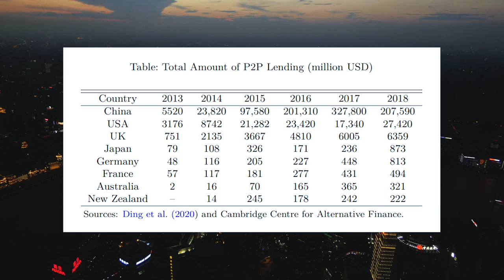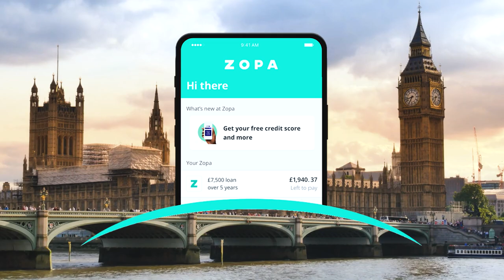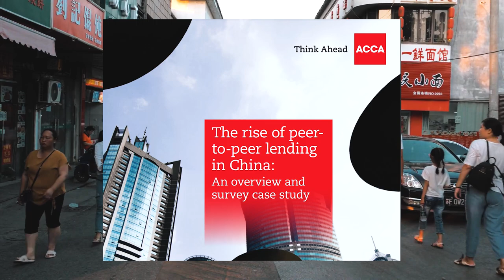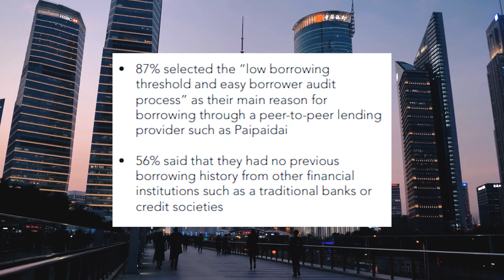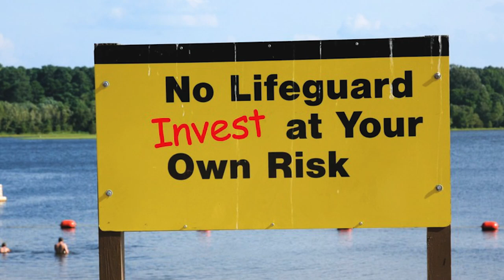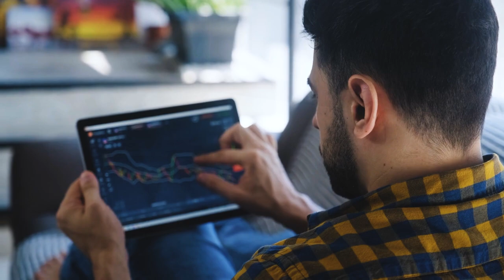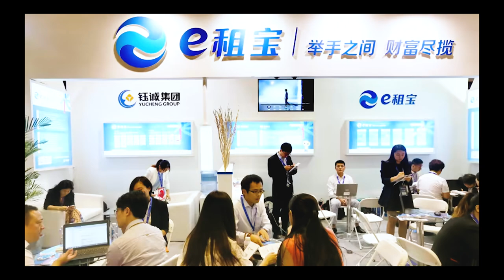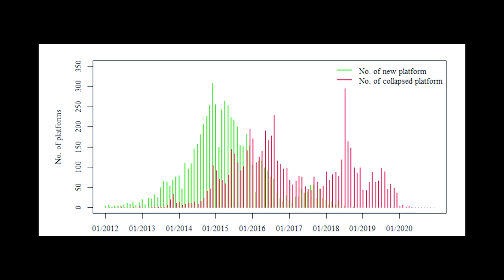The Horrible Collapse of China's P2P Lending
This is China, a country that once had the single largest P2P lending industry in the world. This is a nation that had around 4000 to 6000 P2P lending companies, and the total transaction value of China’s P2P lending was at 327.8 billion US dollars per year at its peak, that’s larger than the rest of the world’s P2P industry combined. Some of these companies were worth billions and they were able to go public in the NYSE.

But behind all those eye-popping numbers and flashy NYSE listings. Today, out of those 4000 companies, not a single one survived. The industry has entirely collapsed, with devastating consequences for the world’s second-largest economy, especially for regular joes like you and I that put in their life savings in these companies, only to lose all of it instantly.

So what happened? Well today we’re going to explore one of the fastest, fraud-ridden, and most volatile collapses of an entire industry.

0:00 - Intro
2:20 - Why P2P Lending is so successful in China
7:08 - How China's P2P Lending actually work
10:12 - The Horrifying Scams of China's P2P Lending

about economics explained, about Finance and how money works, on China's P2P Lending horrible collapse and the reason why it happened, technology, regulation, fintech, finance , investment, This is an economics/finance video